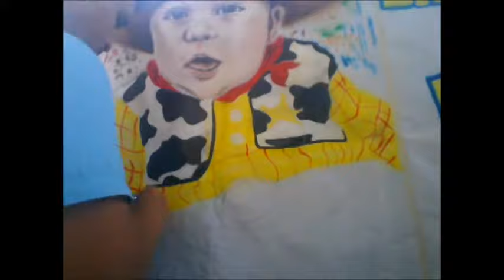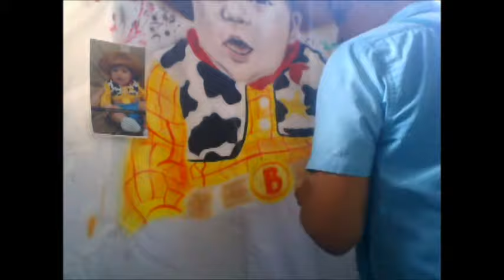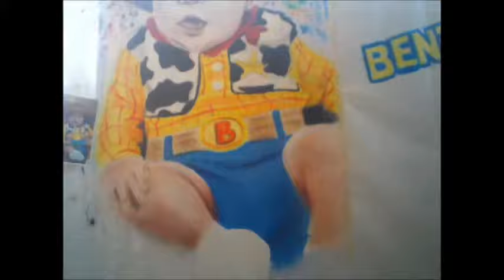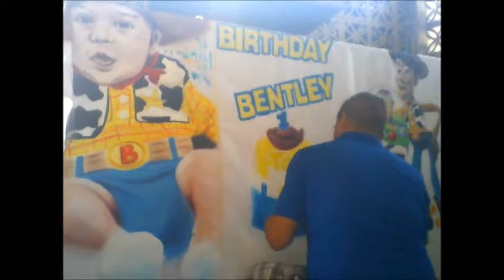aerografia toy story (baby woody)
Esta es la segunda parte de la lona de cumpleanos que me encargaron que realizara para la fiesta de cumpleanos de este hermoso chiquitin.